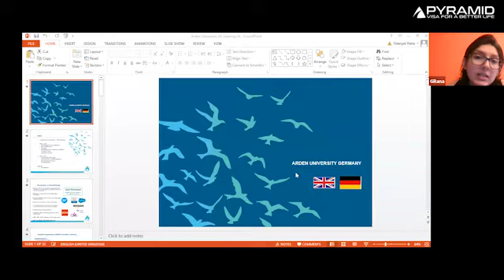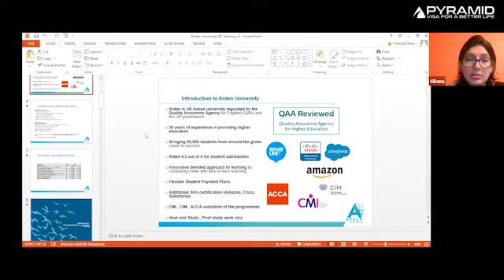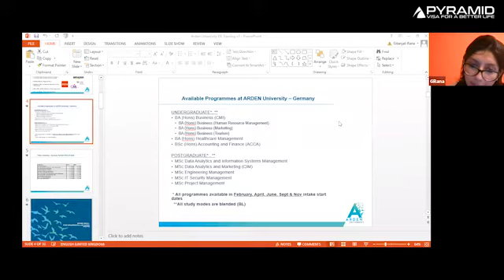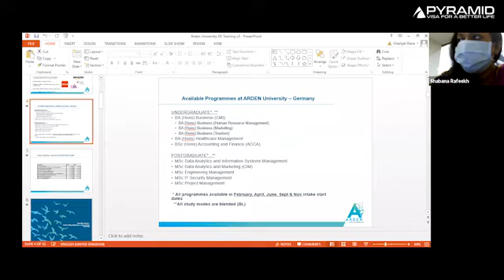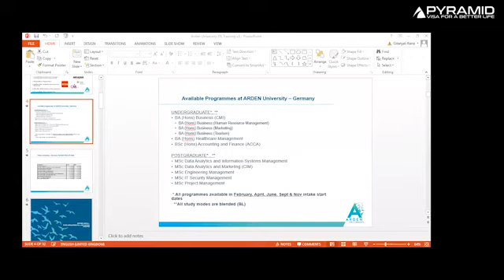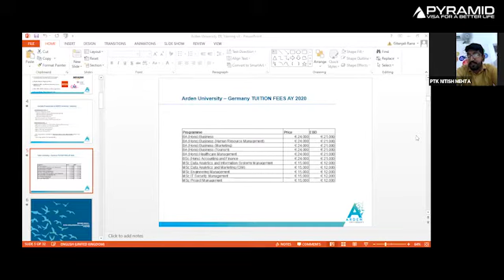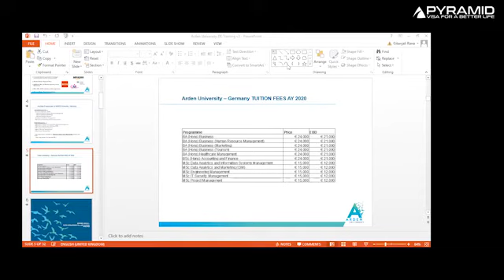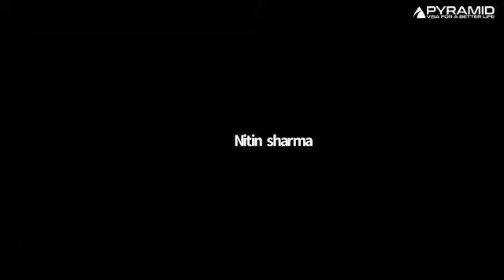Arden University, G️ermany🇩🇪 Webinar | Pyramid eServices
Pyramid organized an immensely informative webinar for students who want to study in Germany🇩🇪 at Arden University. If you have missed it, you could watch the parts of it here- Call📲 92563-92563 to study there.